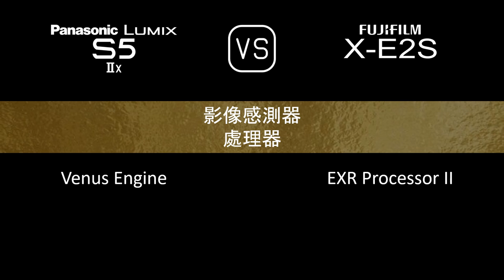Panasonic Lumix S5IIX 與 Fujifilm X-E2S 的規格比較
本片是 Panasonic Lumix S5IIX 與 Fujifilm X-E2S 的功能概述和規格比較 (comparison of specifications)，希望對您有所啟發。感謝您的支持。

00:24 推出
00:32 機身
00:41 影像感測器
01:05 影像
01:21 光學與對焦
01:50 屏幕
02:10 取景器
02:26 攝影功能
03:27 錄像功能
03:43 儲存
03:47 連接性
04:16 物理特性
04:36 雜項